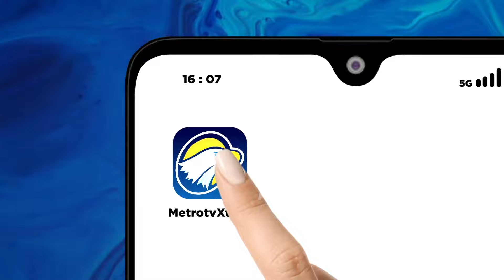Sidang Sengketa PHPU Pileg 2024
MetroTV, Hari ini (03/05/2024) Mahkamah Konstitusi  masih kembali menggelar dan melanjutkan sidang sengketa pemilu legislatif atau pileg usai kemarin MK menyidangkan 81 perkara.